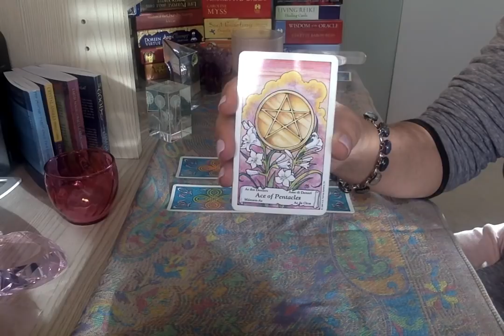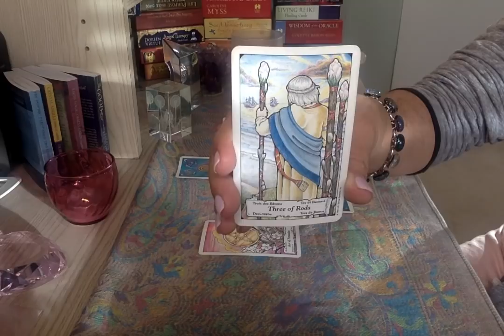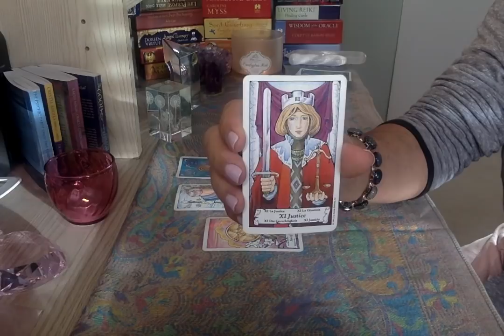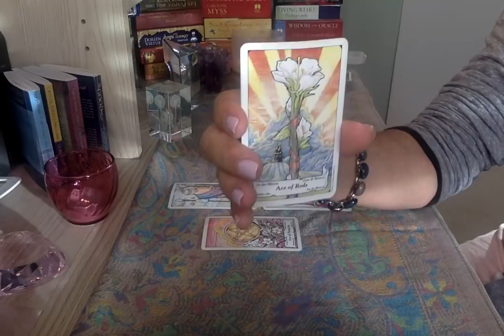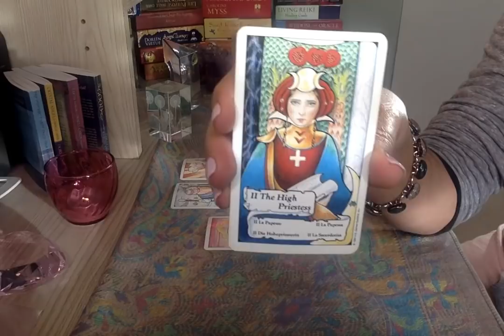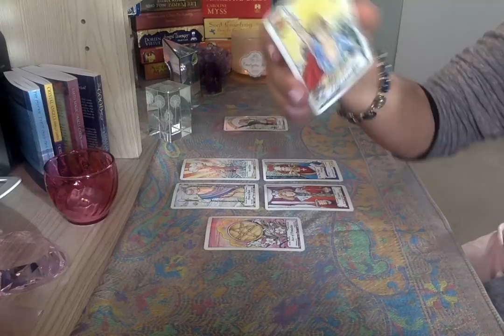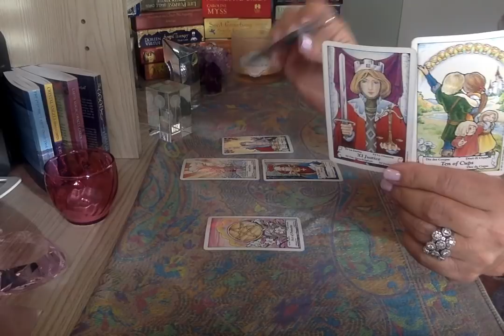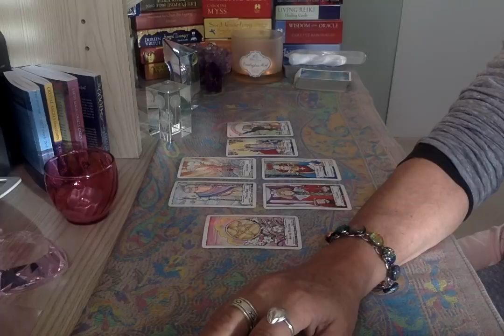Leo February 2018 Who is Your Future Partner Tarot Reading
VIMEO FEB LOVE READINGS FORECAST: ❤️

TO PURCHASE PRODUCTS USED IN MY READINGS:

↗️GOOD TAROT:

↗️HANSON ROBERTS TAROT:

↗️EARTH MAGIC ORACLE DECK:

↗️CRYSTAL ANGEL ORACLE DECK:

📩 WRITE YOUR VISION STATEMENT PDF

Leo February 2018 Who is my Future Partner Tarot Reading